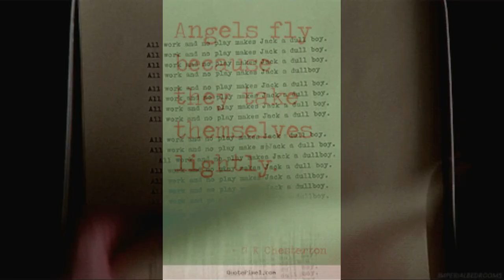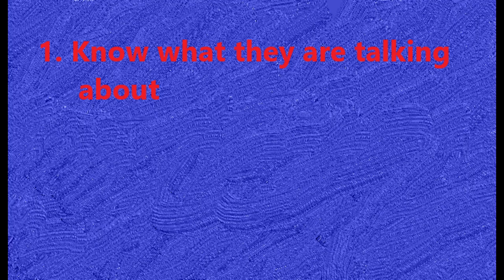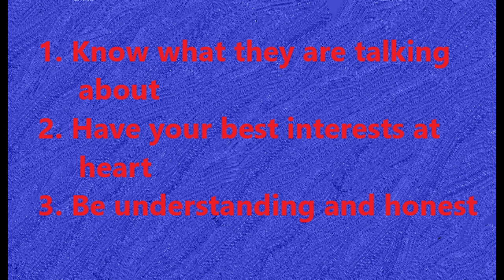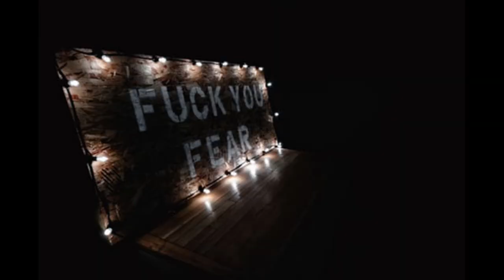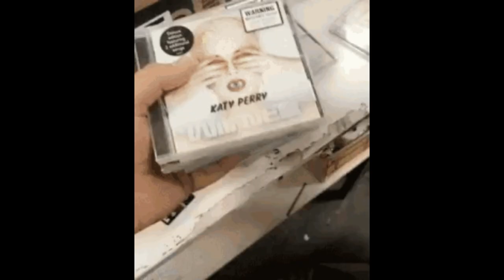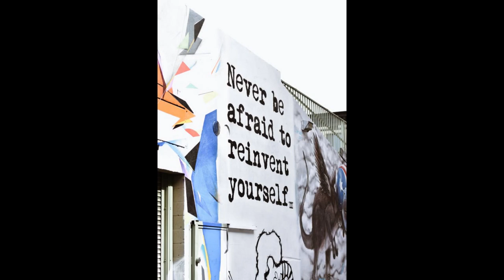songwriting tips from famous songwriters (Neil Young)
Songwriting tips from the legendary famous songwriter Neil Young. His career has spanned over five decades, producing songs any writer would be honored to call their own.
Neil Young has over come more than his fair share of adversaries in his eventful life time and has written a slew of hits including Harvest Moon, Keep on rocking in the free world, Like a hurricane and After the gold rush.
There is no other quite like him and in this video I break down his priceless, yet often quite cryptic, songwriting tips.
Tip one "Don’t chase the rabbit". alone is enough to set any creative artist on a path for success, not only for songwriting but for life. Yes, that's how valuable this advice is.